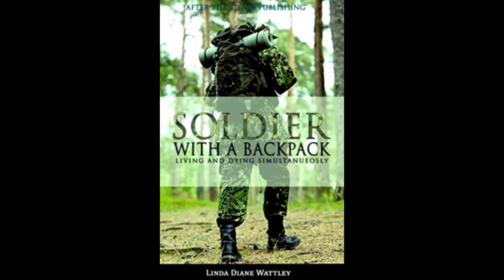TLBTV: THE TRUTH WILL SET YOU FREE - With Guest Author, Eric M. Twiggs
THE TRUTH WILL SET YOU FREE – Presenting Eric M. Twiggs – Author of The Discipline of Now, 12 Principles to Overcome Procrastination

By TLBTV Show Host: Linda Wattley

Eric’s urgent desire to let people know the value of time and how to use it to fulfill your purpose has awarded him the name Procrastination Prevention Partner. He will be your partner but you must do the work. Experiences in life has made it clear to him that procrastination is a habit that can and must be broken if we want to get to best here and now.

He is an astounding well-spoken person allowing him to have a highly professional and productive platform to deliver messages to his audiences that they can be successful and well- balanced in their lives.

His speaking platforms have been spoken highly of by numerous business establishments in high places because he was able to bring out the best in their employees and improve time management. He has shared inspirational message for professional and personal success with companies, associations and congregations across the country. Eric Twiggs for sure is a universal speaker. Someone had this to say about Eric after experiencing him in action:

“He has the energy, enthusiasm and excitement any business needs today to be successful. His ability to communicate at all levels is very strong. I love his passion for people and attention to driving success through team building”.

Eric's specialty is time management. His message will inspire you to maximize your time, minimize your stress, and break the habit of procrastination so that you operate in your Divine calling.

After many years of determination and a heartfelt desire to make a difference in the world, Eric presents to the world a masterful work of art I personally feel everyone should read. I read it and found it quite rewarding because early on it makes you more conscious of your choices. I wish I had it to offer to my children before they had graduated from high school. Now that I think about it, I wish I had this amazing tool before I graduated also. “The Discipline of Now, 12 Principles to Overcome Procrastination” is written in a way you cannot lose. There is no way you can stay where you are.

To get your copy of his latest book "The Discipline of Now" and to contact him click on the following links: